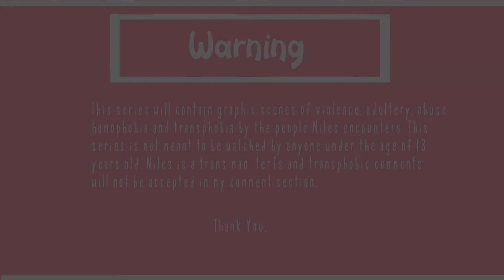The Black Widow: ✨MEET NILES CLAWSON✨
We showcase Niles Clawson, our Black Widow!!

Meet Niles, a 20 year old man who has been raised in the foster system since he was a toddler. He was adopted by an elderly couple when he was a teen but was swiftly kicked out at 19 when he came out to them and tried to be his authentic self. He has been on the streets but recently got himself an apartment.

Now, bitter and ready to climb the social ladder; Niles wants to find an old sucker to leech from. Will he be successful? Can he find a person stupid enough?

This part is not an official episode, rather a quick insight of Niles Clawson.

Also I do not know why I kept saying 2022, I think time has been warped for me since 2019.

Credits
✨Intro Music           You Make Me Feel Pink by Mia Bran
✨Ambience             Chocolate by LuKremBo
✨Outro Music         SWN by Lyldoll

Editing Tools
✨Video Program    Sony Vegas Pro 17
✨Photo Program   Paint.Net
✨Intro                      van on YT
✨Outro                     Me! ;3

✨All parts of this series are prerecorded. Any suggestions are appreciated but might not be included in the series you had recommended to.✨